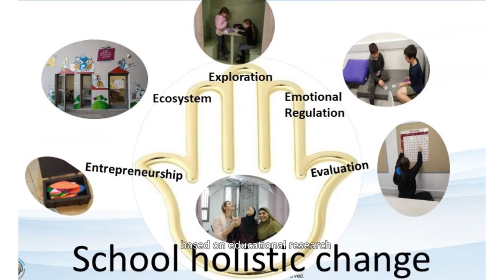Dr. Shoshi Reiter discusses Entrepreneurial Educational Leadership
Entrepreneurial Leadership,  5E model,   Theory of Constraints,

In a VUCA world, with the coronavirus pandemic, school leaders are facing more challenges than ever. The Etgarim (Challenges) Leadership Program at Keshet Center in Beit Berl College tries to tackle these challenges. The big 5E model, developed by Dr. Reiter, enables school leadership to acquire and apply practical tools for school innovation, based on the Theory of constraints (T.O.C).
Dr. Shoshi Reiter, is an organizational consultant, directors' coach, researcher and lecturer in Israel and abroad, working with educational systems and businesses.